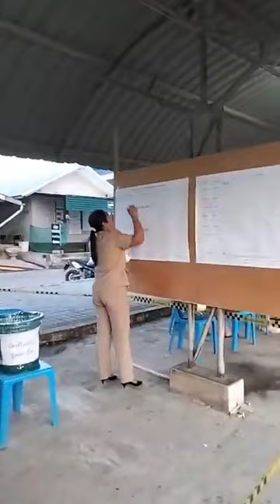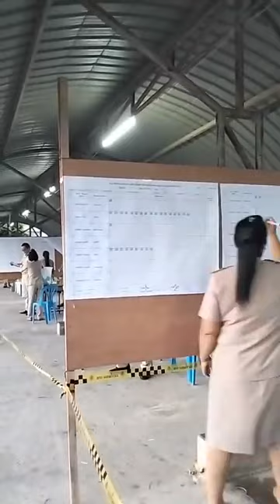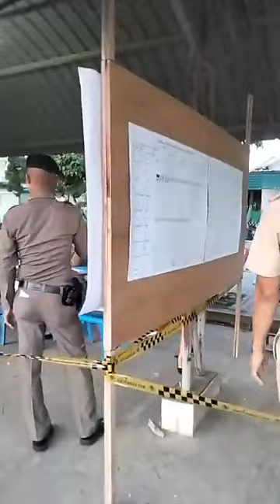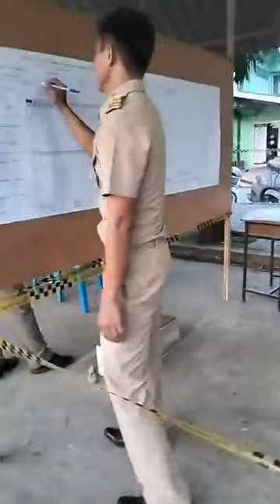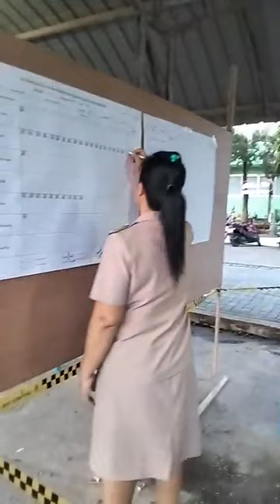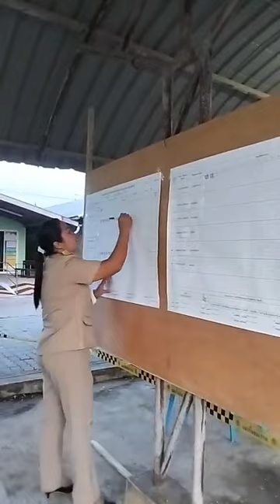มานับคะแนนนายก 2566 ​จ้า